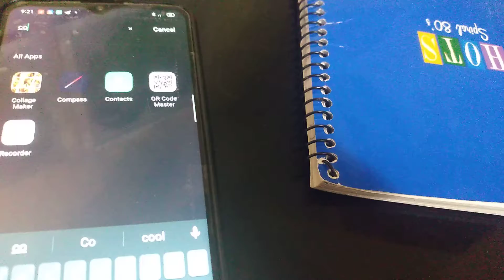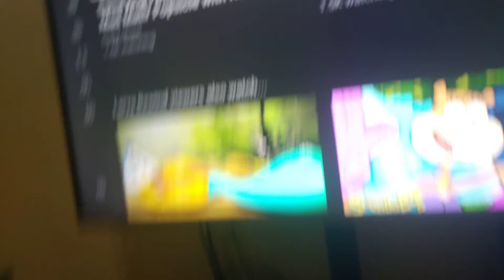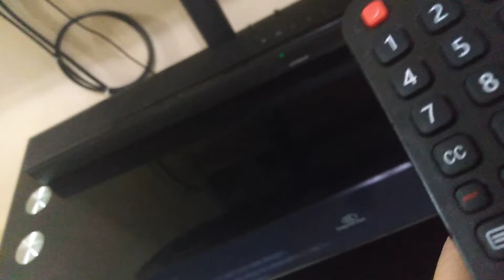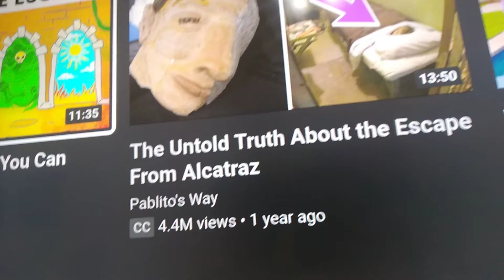into the times ep 4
zian is locked to old room bits in 20:4 pm in 1975 the house is nerter in muttibi of the bil... of  times to go and zians is an out side and he go to city